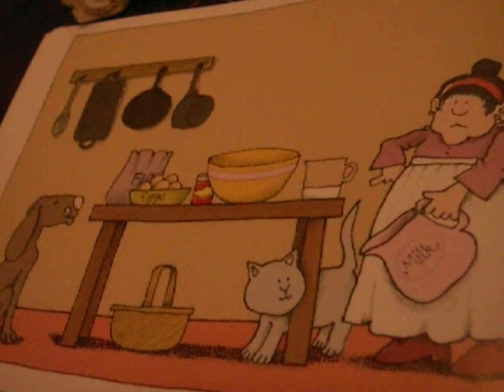Learn Arabic: Story telling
Bringing people together through language, culture, and compassion. Help us caption and translate this video on Amara.org

pancakes, cat,